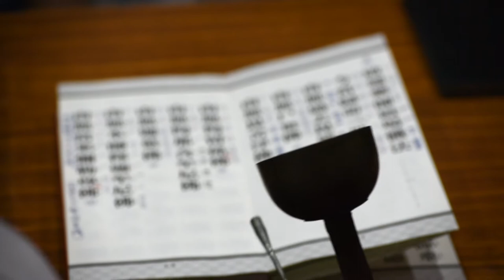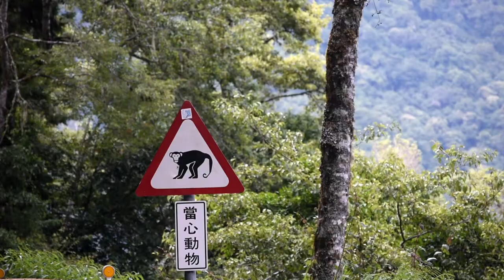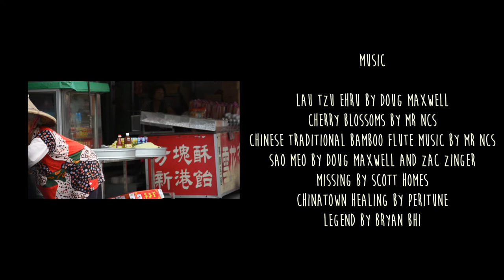Taiwan Documentary - The Beauty of Taiwan (2020) - Music and Culture Full Documentary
The Beauty of Taiwan (2020) - Music and Culture Full Documentary

Discover the music and culture of this land, shining metropolises of silver, temples of gold and forests of green. The abundant beauty that lies within the mountains and valleys of this small south East Asian island. This is The Beauty of Taiwan.

► CREDITS:
- Video & audio recorded by Oliver Gamblin & Lavinya Scholl

Lau Tzu Ehru by Doug Maxwell
Cherry Blossoms by MR NCS
Chinese Traditional Bamboo Flute Music by MR NCS
Sao Meo by Doug Maxwell and Zac Zinger
Missing by Scott Homes

Special thanks to Eve & Michael Yang for your amazing hospitality, and all the wonderful residents of Taiwan who helped us along the way.